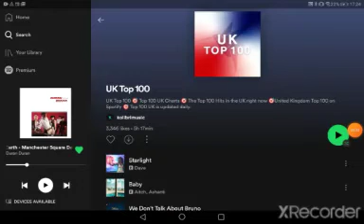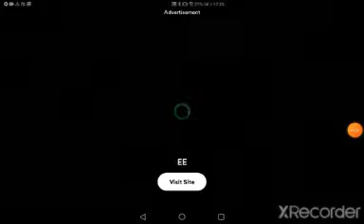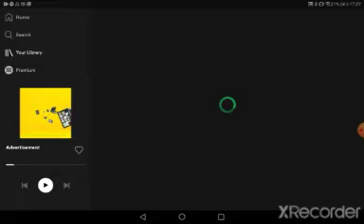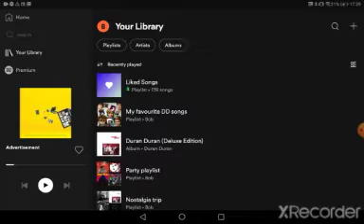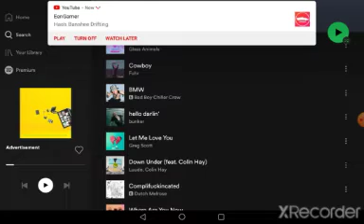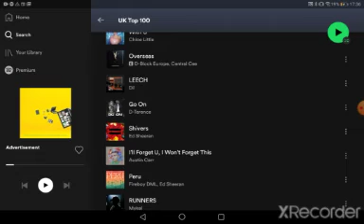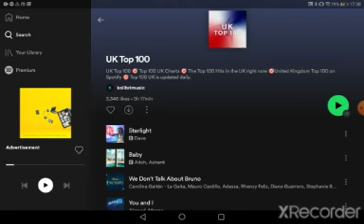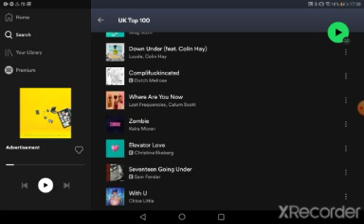Spotify top 100 (ft Ellis Games)